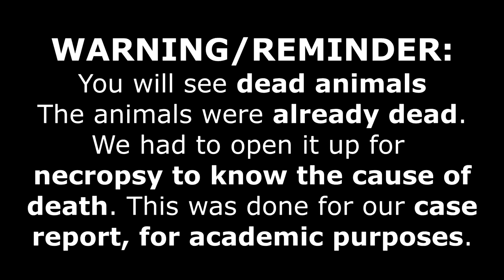OPENING ANIMALS?! |VetVlogs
PREVIOUS VLOG:
GET IN TOUCH 😉
❤FAQs❤
EDITOR: Sony Vegas Pro 13
CAMERA: Panasonic Lumix DMC-G6K
AGE: 20
GRADE: 4th Year College
COURSE: Doctor of Veterinary Medicine
SCHOOL: University of the Philippines Los Baños

And remember...
A SMILE a day keeps the DEPRESSION away :) :) :)